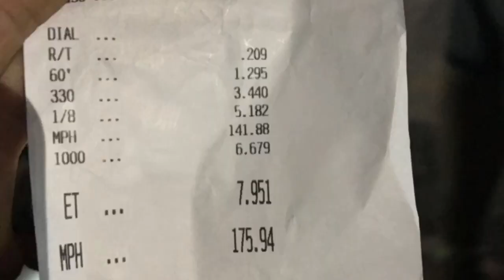Derly’s brown dips into the 7’s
First pass of the night with same tune up from previous run and brown goes 7’s @ royal purple raceway